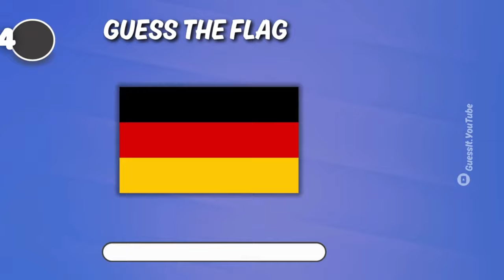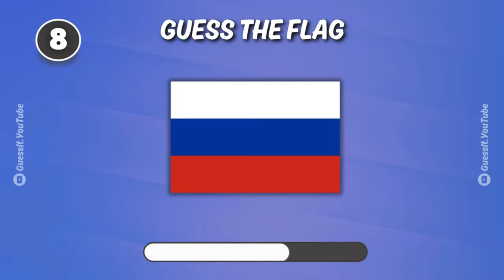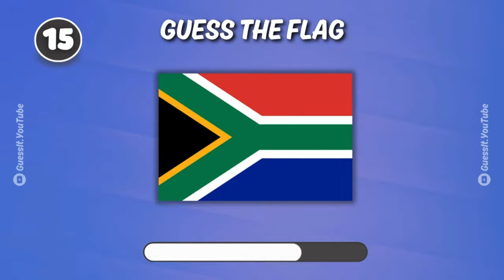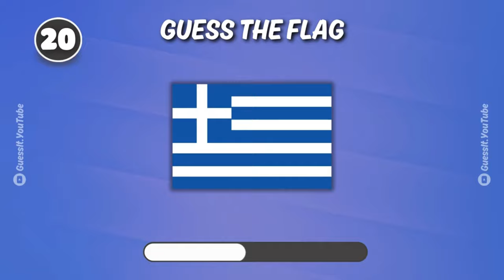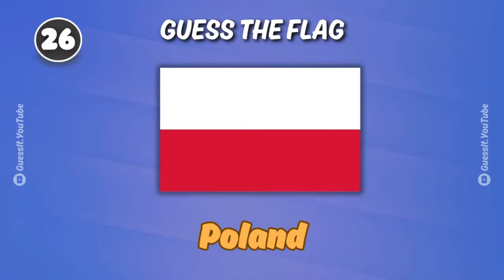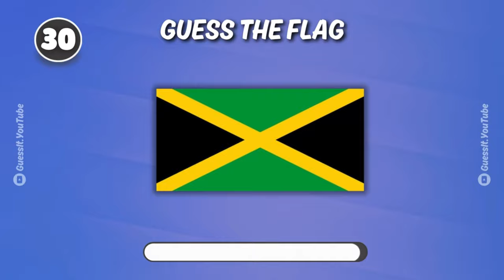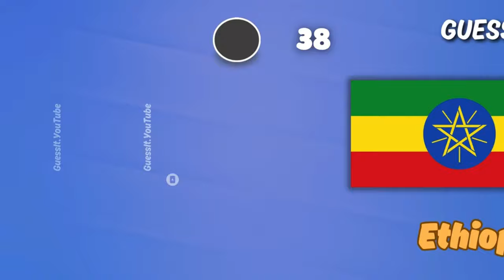GUESS The Flag | GUESS THE FLAG QUIZ !! 👀